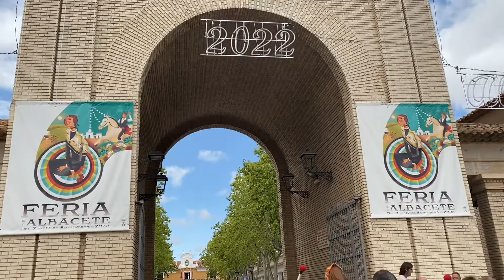Día de la Discapacidad en la Feria de Albacete 2022